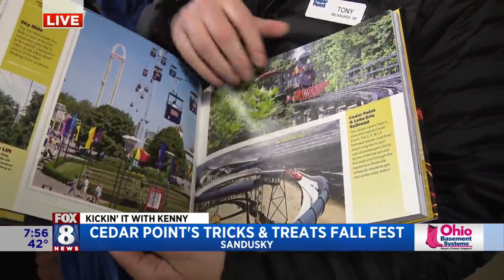Cedar Point celebrates Halloween with a Family Friendly Street Festival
Cedar Point has lots of family fun planned Halloween weekend with 'Tricks and Treats Fall Fest'. Fox 8's Kenny Crumpton visited the top rated amusement park to get a preview of what visitors can expect.